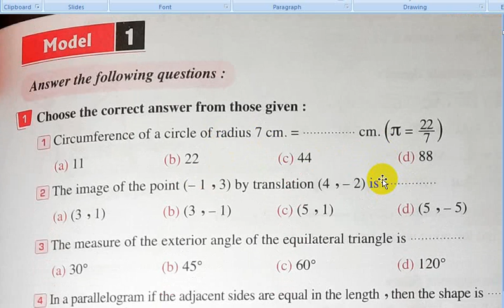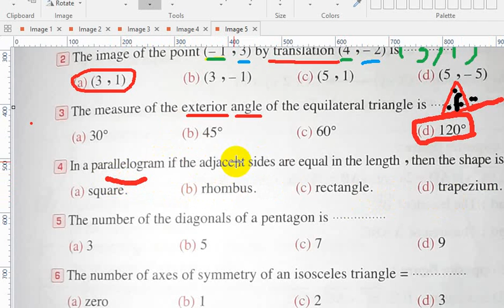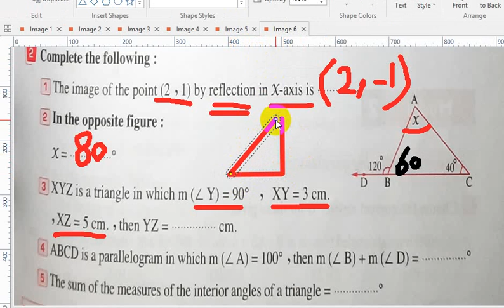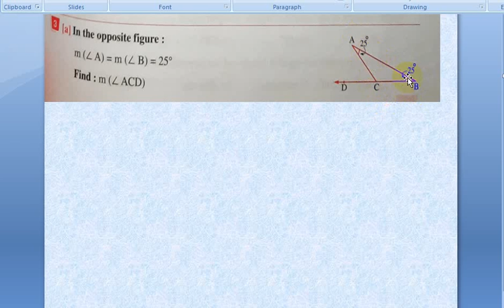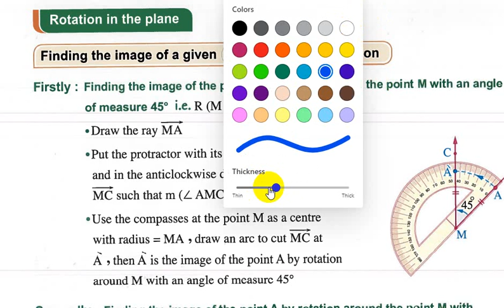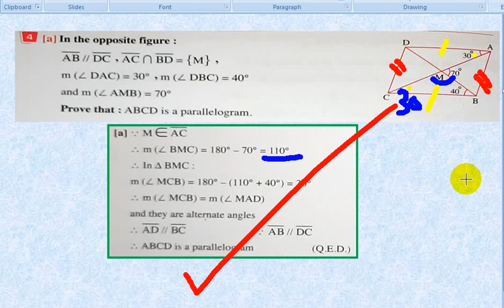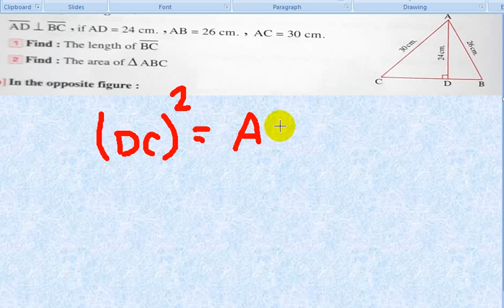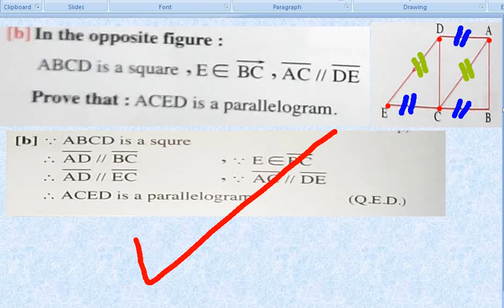مراجعة ماث ليلة الامتحان الصف الاول الاعدادي تجريبي ولغات Geometry _ Model_1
حل امتحانات الهندسة Geomtry  نهاية عام 2022